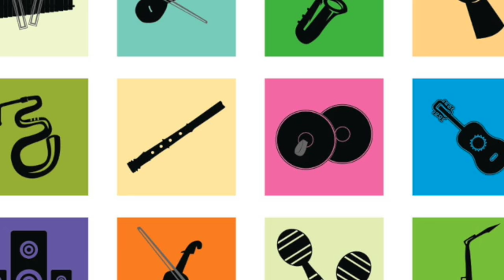HARPE Maud - Et leur chanson se mêle au clair de de lune - T.Brenet